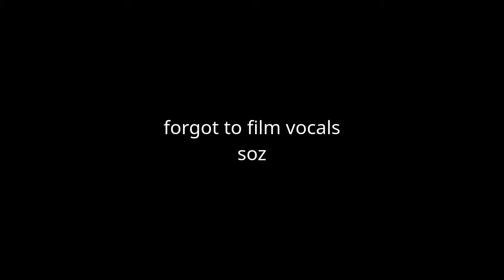Heir to the Noose of Ghoul † Leviathan † Full Band Cover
Your flesh is relic, your vessel obsolete

The zenith of Reality's hood

Where Infinity runs it's course

Deeply Satanic vapors,

seep once more inside

Your flesh is relics,

you're obsolete

Your blood will stain your gold

Deeply satanic vapors

Deeply Satanic vapors seep once more inside

Come on!

Beyond reason

Your idea of hope

Beyond reason, beyond intellect